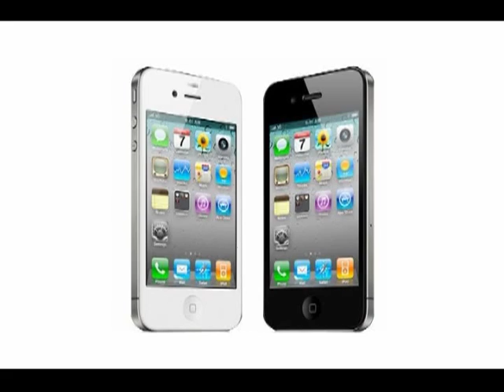Monica Woods BIO